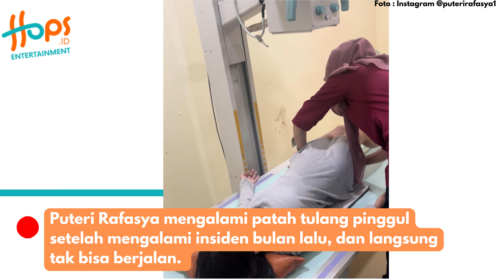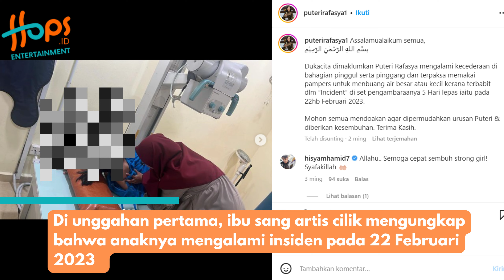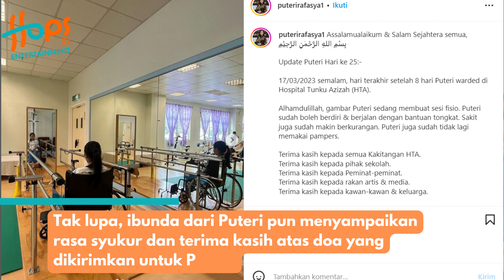GEGARA ISENG OLEH TEMANNYA, ARTIS CILIK INI HAMPIR LUMPUH!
Kisah miris harus dialami seorang artis cilik bernama Puteri Rafasya (12) asal Malaysia. Kini dia masih terbaring lemah di ranjang rumah sakit usai mengalami kecelakaan di lokasi syuting.

Puteri Rafasya mengalami patah tulang pinggul setelah mengalami insiden bulan lalu, dan langsung tak bisa berjalan. Artis cilik tersebut jatuh dalam posisi telentang setelah kursi yang akan didudukinya ditarik oleh anak lain yang sedang guyon.